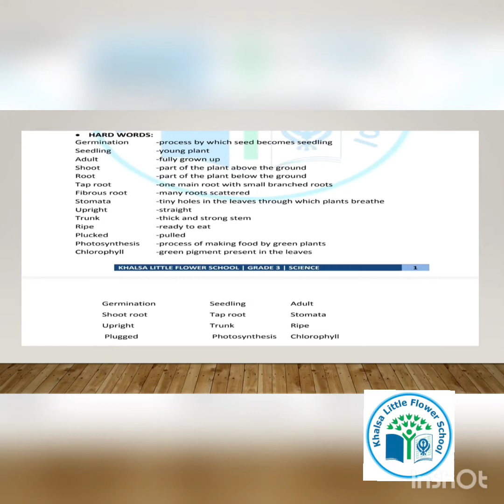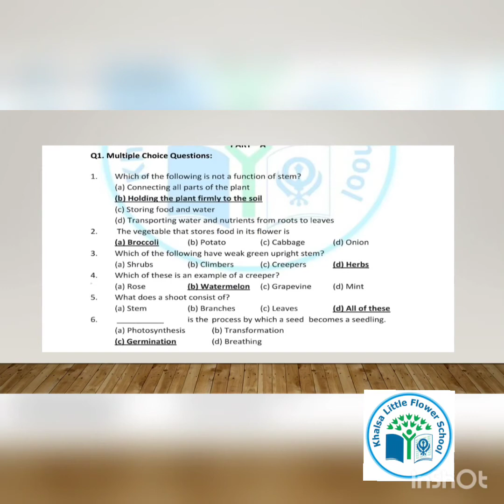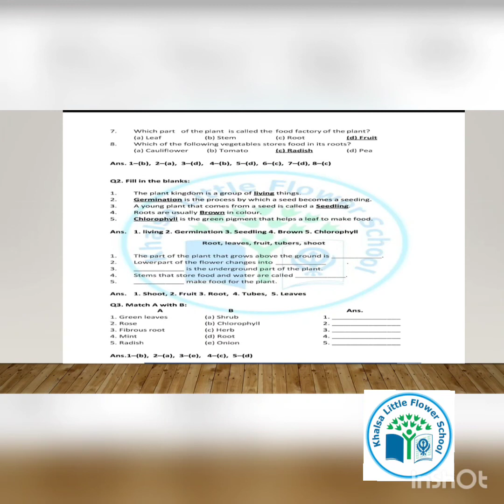GRADE 3| SCIENCE| CH 3| PLANT LIFE| PART 2| KHALSA LITTLE FLOWER SCHOOL